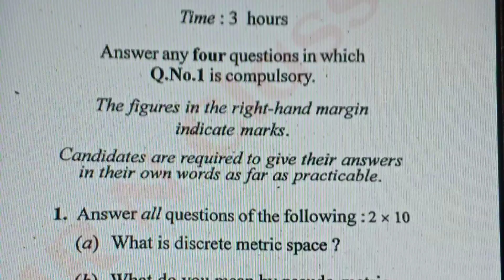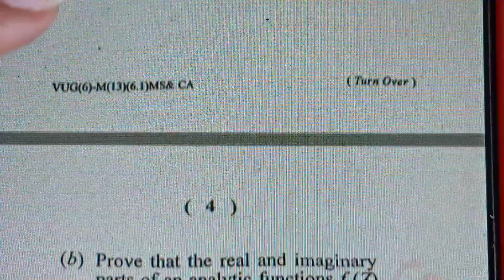Question Paper Semester 6 (Metric Spaces And Complex Analysis) || Paper 13 VBU University 2019-2022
question Paper Semester 6 Metric Spaces And Complex Analysis Paper 13 vbu University

vbu University question paper

question Paper Semester 6

paper 13 question paper

paper 13 question paper 2022

2022 question paper

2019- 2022 mathematics Honour question paper semester 6

semester 6 mathematics Honour online class

semester 6 mathematics Honour question paper 13

paper 13 Semester 6 question paper

paper 13 Semester 6 Metric Spaces question paper

previous year question papers semester 6 paper 13

metric spaces question paper previous year

mathematics Honour question paper semester 6 metric spaces